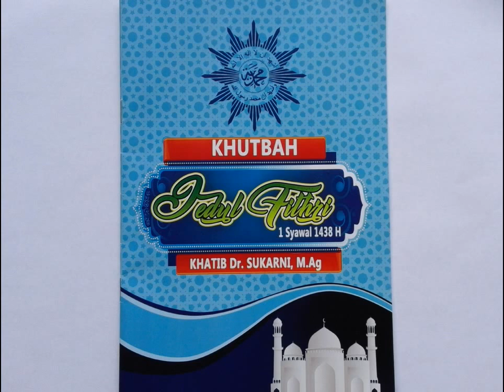Lebaran, Mudik dan Fitri - Khutbah Idul Fitri 1438 H - Dr. Sukarni, M.Ag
INFORMASI KAPUAS - Khutbah ini disampaikan pada hari Ahad, 25 Juni 2017 di Jl. Maluku, Kuala Kapuas, Kalimantan Tengah.